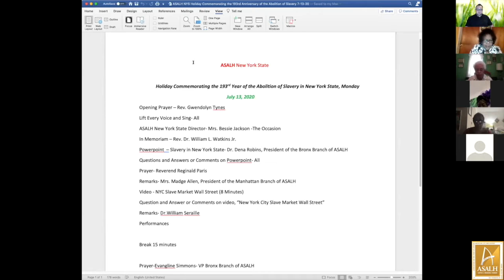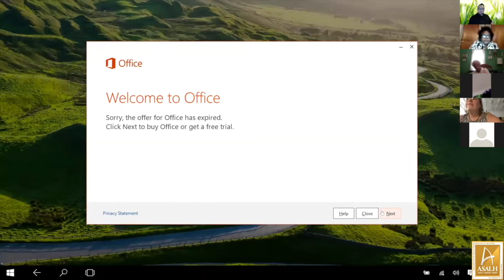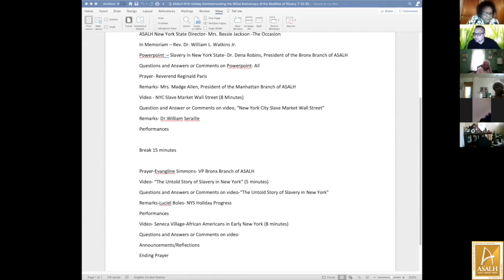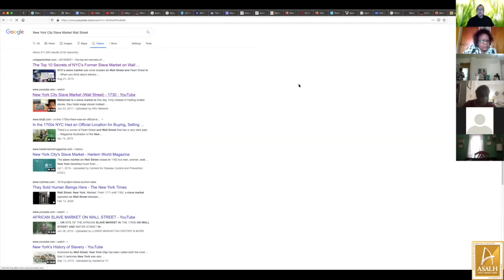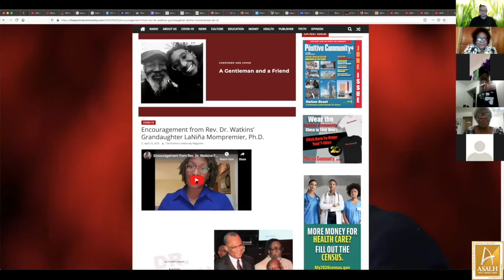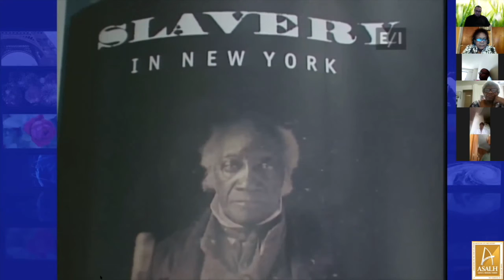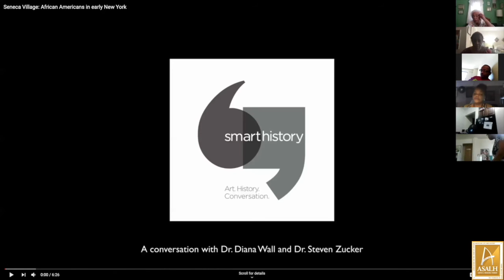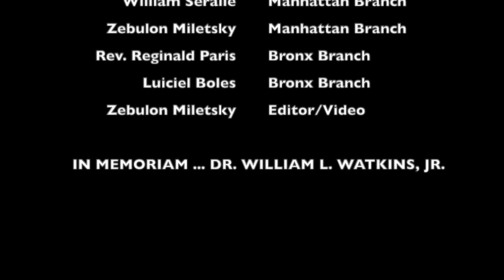New York State Abolition Day Holiday Celebration July 2020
Program:

ASALH New York State Director- Mrs. Bessie Jackson -The Occasion
In Memoriam - Rev. Dr. William L. Watkins Jr.
Powerpoint - Slavery in New York State- Dr. Dena Robins, President of the Bronx Branch of ASALH
Questions and Answers or Comments on Powerpoint- All
Prayer- Reverend Reginald Paris
Remarks- Mrs. Madge Allen, President of the Manhattan Branch of ASALH
Video - NYC Slave Market Wall Street (8 Minutes)
Question and Answer or Comments on video, "New York City Slave Market Wall Street"
Remarks- Dr.William Seraille
Performances

Break 15 minutes

Prayer-Evangline Simmons- VP Bronx Branch of ASALH
Video- "The Untold Story of Slavery in New York" (S minutes)
Questions and Answers or Comments on video-"The Untold Story of Slavery in New York"
Remarks-Luciel Boles- NYS Holiday Progress
Performances
Video- Seneca Village-African Americans in Early New York (8 minutes)
Questions and Answers or Comments on video
Announcements/Reflections